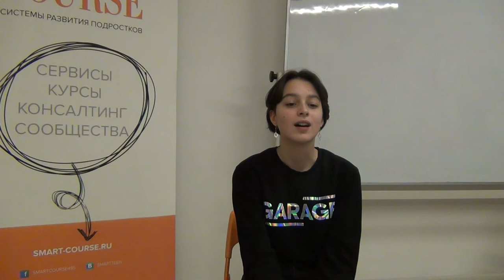Микро-отзыв о программах Smart Course